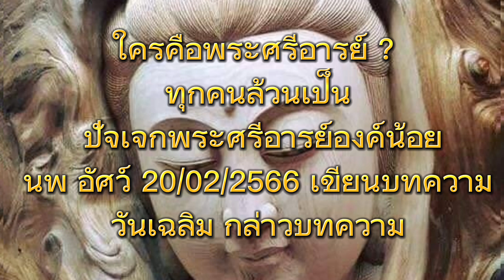ใครคือพระศรีอารย์ ? ทุกคนล้วนเป็น ปัจเจกพระศรีอารย์องค์น้อย EP 82 ธรรมะประจำวัน ใช้วิจารณญาณรับฟัง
😀 ทุกคนล้วนเป็น ปัจเจกพระศรีอารย์องค์น้อย มาเพื่อร่วมสร้างสรรค์ ร่วมช่วยยกระดับจิตมวลรวมแห่งโลกและ 31 ภพนี้ร่วมกัน  : เมื่อนำความรู้อันหลากหลายที่ตนได้รู้มาทั้ง
* ทางโลก
* ทางธรรม
* ทางโลกีย์

😀 แล้วตกผลึกเป็นแนวทางของตนเอง แจ้งในความพ้นทุกข์ได้ในแบบเฉพาะตนจากประสบการณ์ของตนเองที่หลากหลายได้แล้ว
Ex
* หลายคนผ่านโรคซึมเศร้า
*  สามีภรรยาขัดเคือง
* การงานไม่ราบรื่น
* ทนทุกข์ หนักอกหนักใจสารพัด

*😀  แล้วพ้นทุกข์แจ้งสุขในแบบฉบับของตนได้ ก็ใช้แนวทางนั้นล่ะบอกกล่าวเล่าเรื่องราว ช่วยผู้อื่นได้ให้คลายทุกข์แจ้งสุขได้
* ที่ไม่ได้มาจากตำราคำภีร์ไหนๆ เพราะประสบการณ์นั้นเกิดจากตนเองและพ้นทุกข์เองได้จริง จึงเป็นยาผีบอกตนเองบอกไม่อิงตำราคำภีร์ไหนๆ เลย

😀 เขาผู้นั้นก็จะเริ่มเคลื่อนธรรมจักร ในธรรมแห่งพระศรีอารย์น้อยแห่งตน เพื่อบอกกล่าวให้ผู้อื่นพ้นทุกข์ได้ .. ตามสไตร์ แต่ละคนแต่ละท่าน เช่นนี้

1 จุดชี้ตรงลงหน้า เธอนั่นล่ะคือพระพุทธะเอง ก็เพียงทำหน้าที่แห่งพระพุทธะนั้นเองเสียซิ !

😀 ทำแบบเต็มใจ สุขใจที่จะทำจึงไม่รู้สึกเหน็ดเหนื่อยหรือต้องรู้สึกตรากตรำใดๆ อีกเลย เพราะเธอสุขที่จะทำแบบไม่หวังผลไปแล้ว มิใช่หรือ ?
* หากเธอยังหวังเอาของละเอียด
* หวังเอานิพพานอยู่ มันก็ยังมีความหวัง
หวังจึง_ผิดหวัง : เพราะมันยังไม่หมดจด น่ะซิ !
*  I am Light
😀 เมื่อรู้ว่าตนคือแสง เพียงทำหน้าที่แสง นั่นก็คือ การแผ่ขยายและเปร่งแสงก็เท่านั่นเอง .